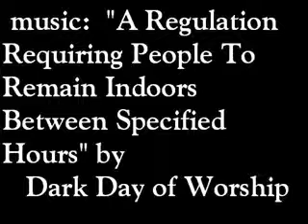A Regulation Requiring People To Remain Indoors Between Specified Hours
Track 13 off the "Of The Very Darkest Colour Owing To The Observance And Abstinence From Work" album by Dark Day of Worship.